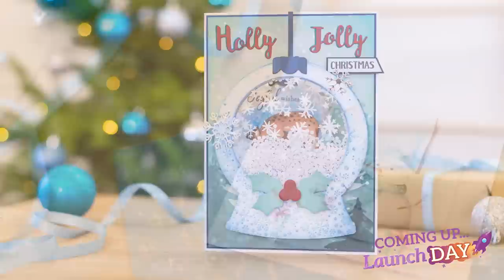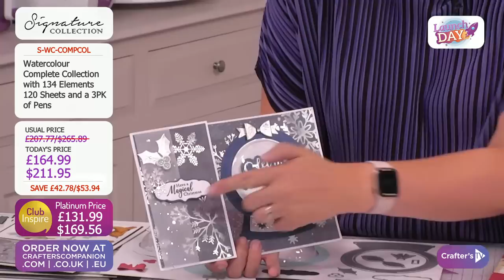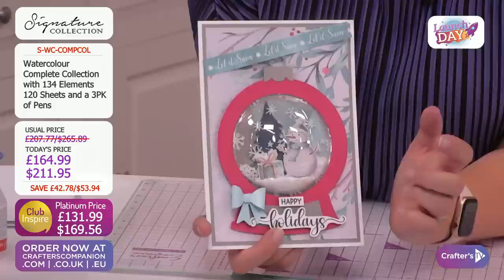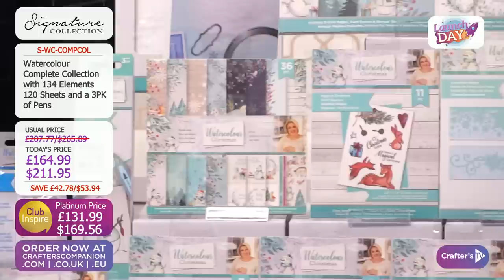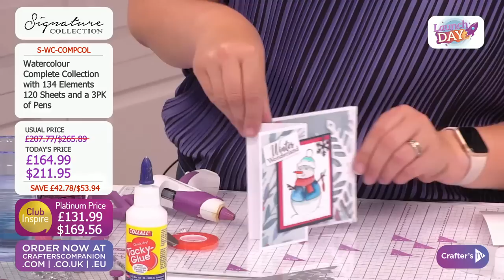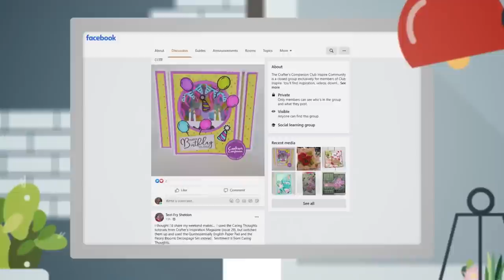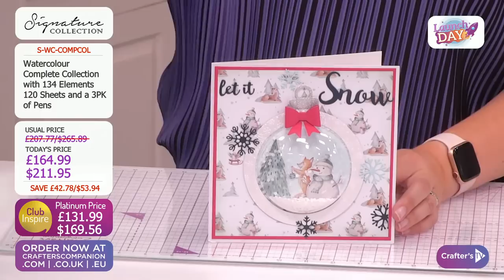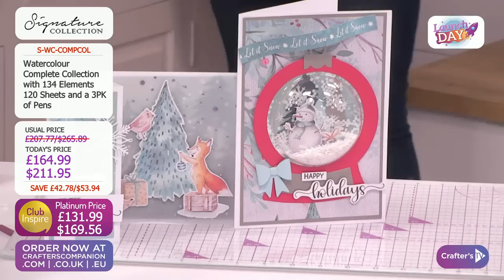Launch Day: Watercolour Christmas with Sara Davies (03 Aug 2021)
Join us for Launch Day - your first in-depth look at new products launching today on Crafter's TV! Sara Davies & Ben Moseby will be here from 3pm UK 🇬🇧 / 10am ET 🇺🇸 with all the details, demonstrations, offers, and inspiration using the brand new Sara Signature Watercolour Christmas collection!